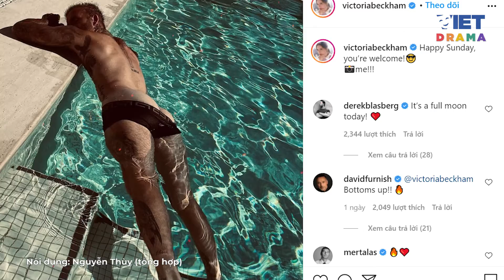David Beckham khoe body như tượng tạc ở tuổi 46 | VIETDRAMA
David Beckham khoe body như tượng tạc ở tuổi 46

Dù đã sắp sửa U50, David Beckham vẫn khiến người xem phải trầm trồ vì ngoại hình phong độ và vô cùng quyến rũ.
Nội dung clip: Nguyễn Thùy (tổng hợp)